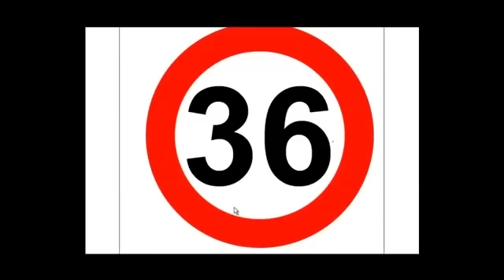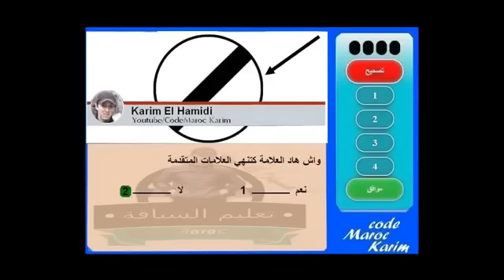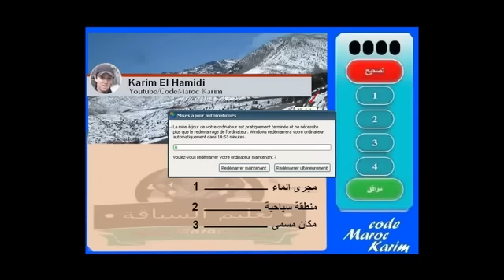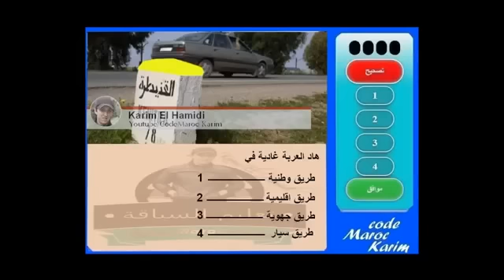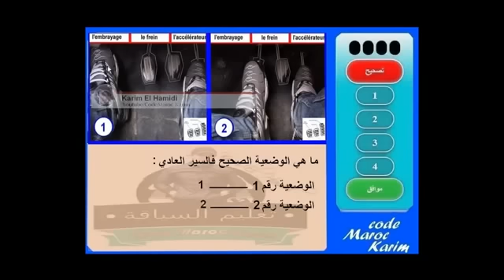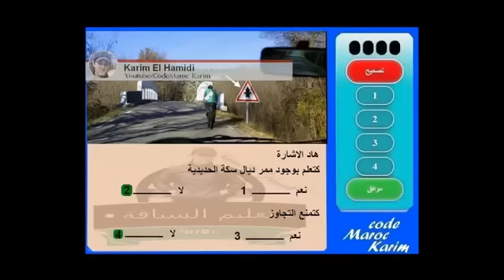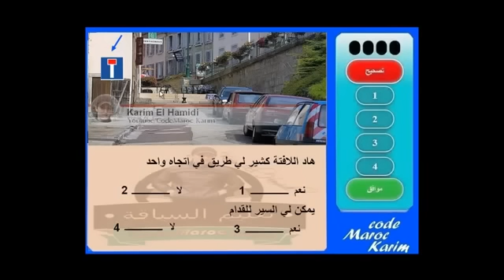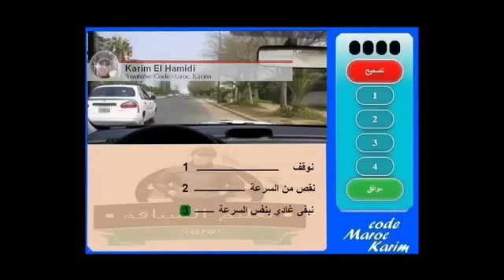code de la route maroc 2017 تعليم السياقة بالمغرب سلسلة 36 من للإمتحان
code de la route maroc 2015 شرح + serie 1 تعليم السياقة بالمغرب
code de la route maroc 2015
code karim
code de la route maroc crm
code rousseau 2015
code karim maroc
code rousseau maroc
code de la route maroc
code de la route
code lyoko
code maroc 2016
تعليم السياقة بالمغرب 2015 جميع السلسلات
تعليم السياقة بالمغرب صنف الشاحنة c
تعليم السياقة بالمغرب 2016
تعليم السياقة بالمغرب 2015 مع الشرح
تعليم السياقة بالمغرب 2014 أكثر من ساعة شروحات هامة لكل مبتدئ code rousseau
تعليم السياقة بالمغرب السلسلة رقم 15
تعليم السياقة بالمغرب 2015 بالدارجة السلسلة رقم 1
تعليم السياقة بالمغرب 2015 جميع السلسلات hd - الجزء 2 (ساعة ونصف)
code de la route Maroc 2016 code rousseau Maroc - شرح 400 سؤال
code de la route maroc 2016 serie 1 السلسلة رقم 1 بشرح مميز
code de la route Maroc شرح أكتر من 200 سؤال
Code Rousseau Maroc 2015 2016 Serie 29 تعليم السياقة بالمغرب السلسلة
code de la route Maroc 2016 serie 19 - سلسلة 19 + شرح
code de la route maroc 2016 telecharger / برنامج تعليم السياقة بالمغرب
شرح أهم قواعد الوقوف والتوقف - Code de la route Maroc 2016
code de la route Maroc serie 4 - تعليم السياقة بالمغرب السلسلة 4 + شرح - HD 2016
Examen Code Route 2016 Code de la route Maroc
Code de la route Maroc 2016 - شروحات لأهم القواعد لمبتدئين
Code permis Maroc - Silsila 11 || سلسلة 11 - Ta3lim siya9a Maghrib 2016
Code permis Maroc - Silsila 10 || سلسلة 10 - Ta3lim siya9a Maghrib 2016
● Code Rousseau Maroc 2015/2016●Serie 18 تعليم السياقة بالمغرب ● الحلقة ●
Code permis Maroc - Silsila 12 || سلسلة 12 - Ta3lim siya9a Maghrib 2016
code de la route maroc 2016 serie 3 السلسلة رقم 3 بشرح مميز
code de la route maroc 2016 Serie 25 - السلسلة + شرح
Code permis Maroc - Silsila 1 || سلسلة 1 - Ta3lim siya9a Maghrib 2016 HDCode de la route Maroc 2016 - شرح جميع السلسلات الكود
Code de la route maroc 2016 Série 01 HD + تعليم السياقة بالمغرب مع الشرح
code de la route maroc 2016 serie 22 السلسلة + شرح